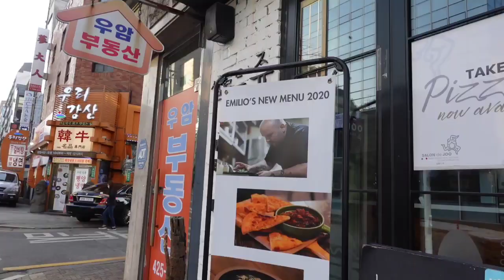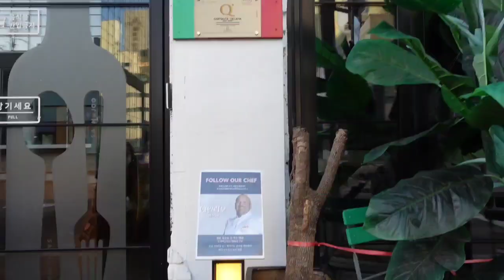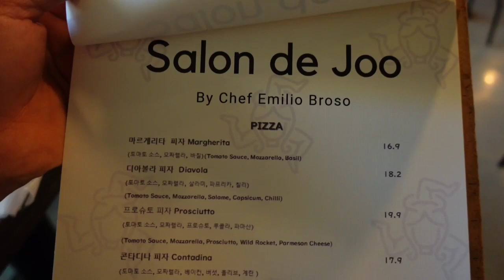Hello Plate Chef Emilio | Restaurant Tour of Hello Plate Chefs Restaurant | Salon De Joo Italian Res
For US and EU Shipping:
About Food Clothing👇👇